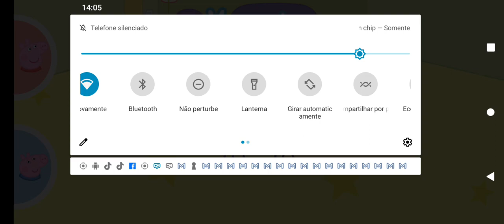danças das cadeiras galinha pintadinha parte 25